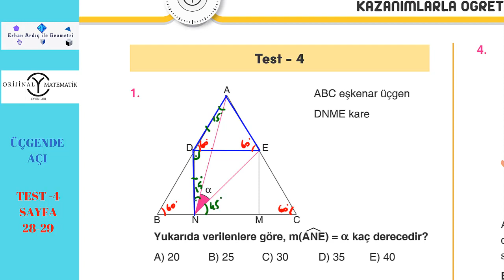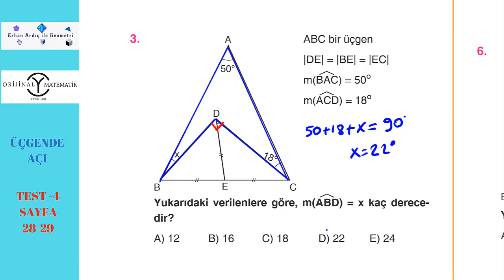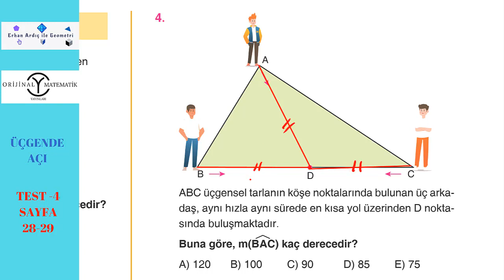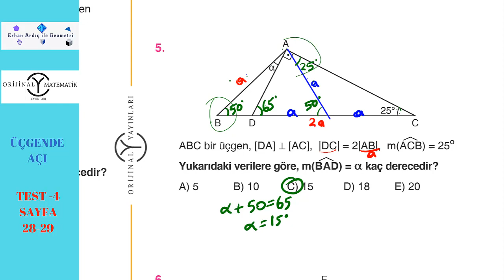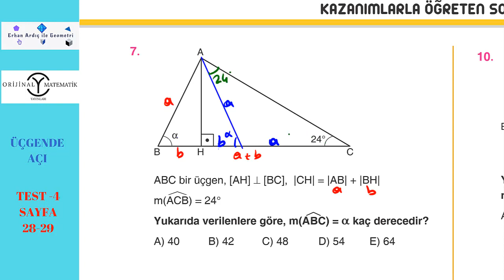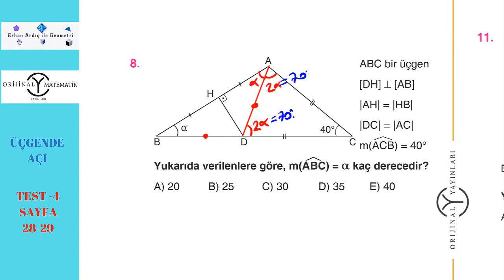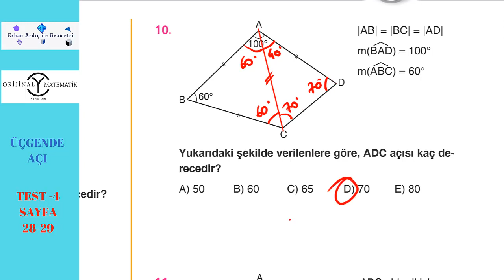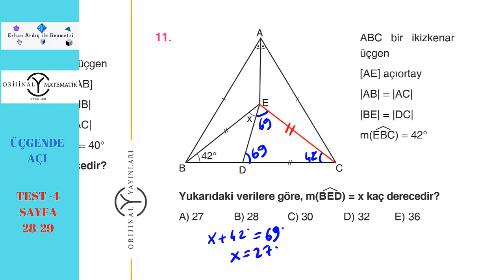DGS - GEOMETRİ - Üçgende Açılar Soru Çözümü 4.Kısım